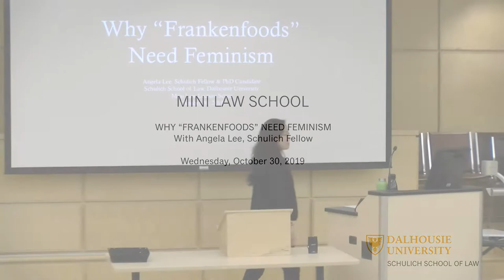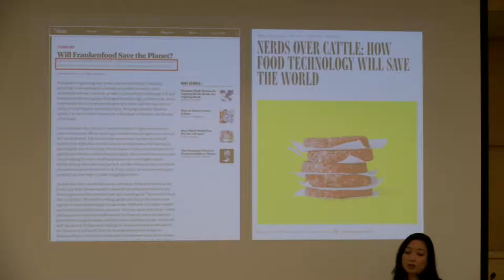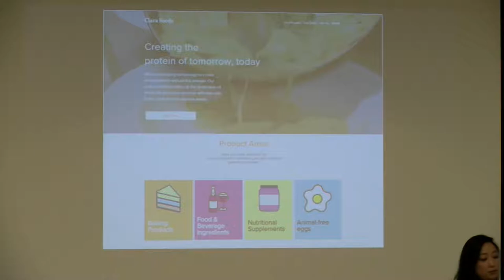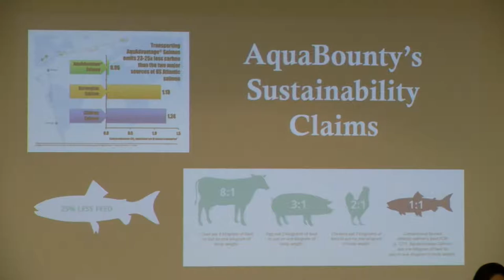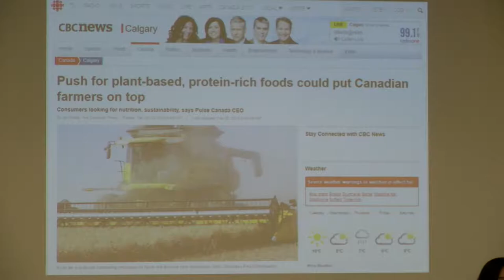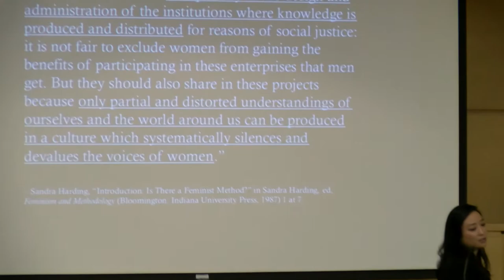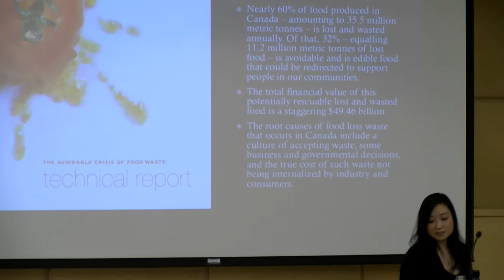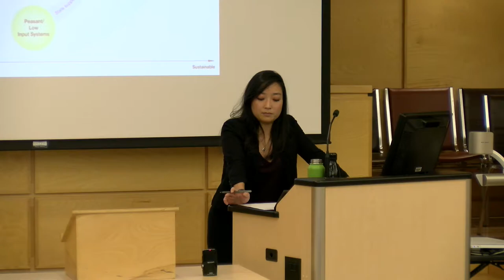Why "Frankenfoods" Need Feminism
Presented by Angela Lee, Schulich Fellow at the Schulich School of Law.

Food production and consumption practices have significant environmental, social, and ethical consequences. As the world population grows, and appetites for animal products increase, new and emerging food innovations like lab-grown meat and genetically engineered animals are increasingly presented as "win-win" solutions to complicated problems like environmental degradation and global hunger. However, there has also been profound resistance to these kinds of developments.

A feminist perspective offers a different way of thinking about new food innovations and their relationship with the law, in an effort to better evaluate whether or not they can contribute to the building of a more sustainable and just food system for all.